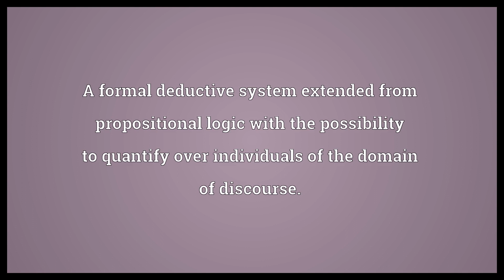First-order logic Meaning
Video shows what first-order logic means. A formal deductive system extended from propositional logic with the possibility to quantify over individuals of the domain of discourse.. first-order logic synonyms: FOL.  First-order logic Meaning. How to pronounce, definition audio dictionary. How to say first-order logic. Powered by MaryTTS, Wiktionary